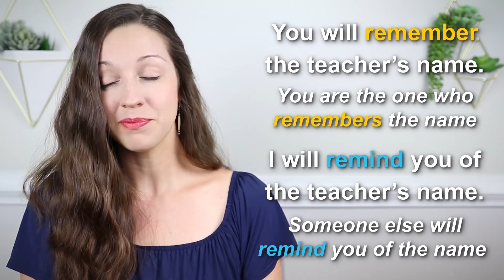English Test: Advanced English Vocabulary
Learn how to use these tricky English vocabulary words with a simple English test. Can you pass?

Send us a postcard from your country:
USA